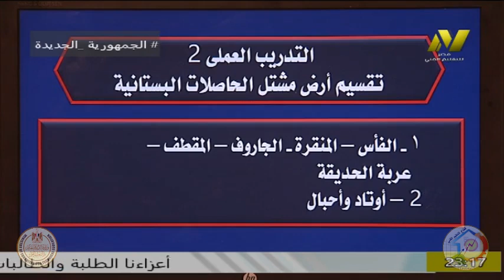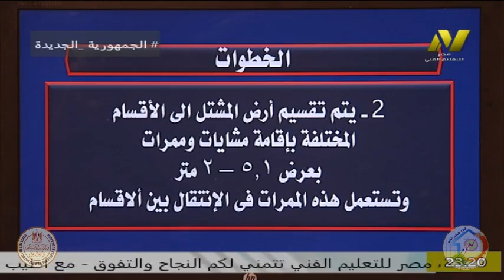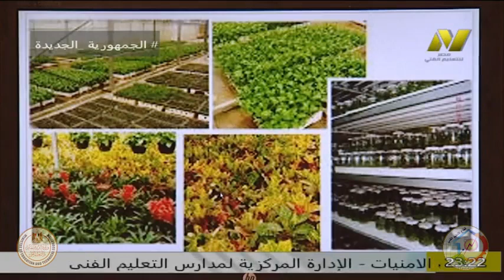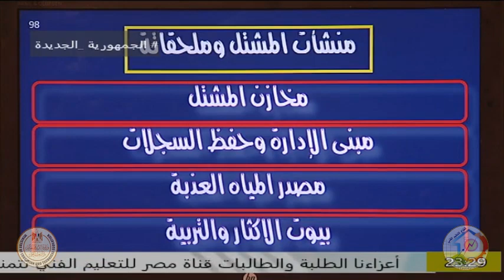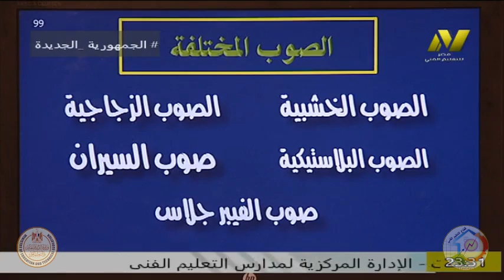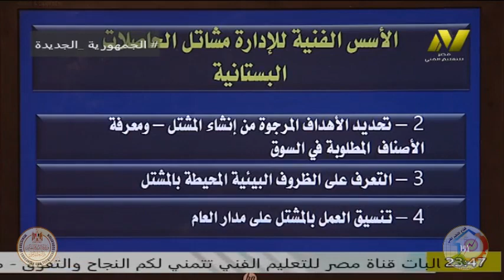الصف الاول زراعى - فنى الحاصلات البستانية - وحدة مشاكل الحاصلات البستانية - ا محمد متولى